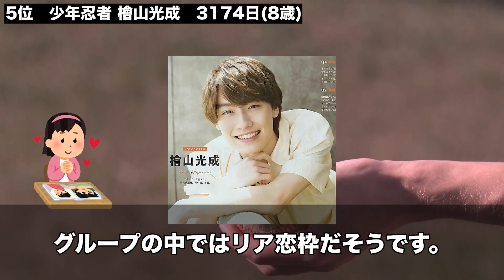【仰天】ジャニーズ入所年齢が低いTOP10！